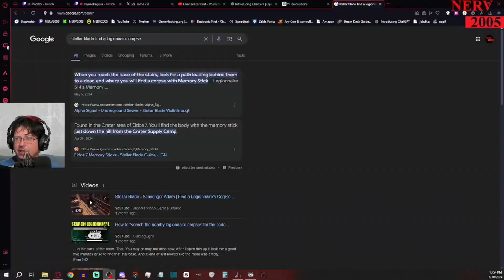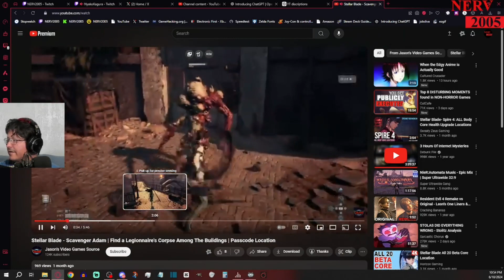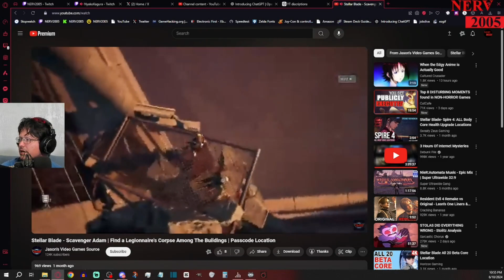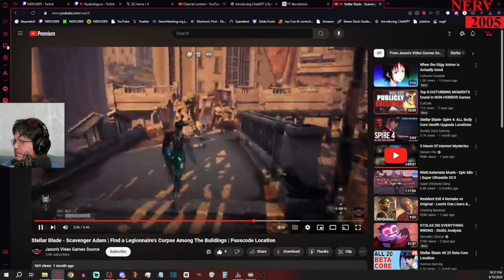Stellar Blade - Part 4 - Why the F*** is this Game so Dumb!?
Welcome to my Let's Fail-tacular journey through the futuristic and action-packed world of Stellar Blade! Get ready for an intergalactic adventure filled with explosive combat, breathtaking visuals, and, of course, my fair share of unintentional blunders along the way.

In this episode, witness my unmatched talent for navigating the dazzling yet perilous landscapes of Stellar Blade as if I’m trying to read a star map with a kaleidoscope. The protagonist on a mission to save humanity? More like a space traveler led by someone who might confuse a health pack for an interstellar snack.

Prepare for my attempts at mastering the game's advanced combat system, where I might just unleash the wrong combo at the wrong time, turning every battle into a chaotic display of unintended heroics. Energy blades, high-tech gadgets, or perhaps a moment of confusion as I try to remember which button does what – expect the unexpected.

Join me as I face off against the formidable alien foes and mechanical monstrosities, deploying combat strategies that could be described as "innovative" or "completely unorthodox." Dodging enemy attacks? I prefer the "dash around and hope for the best" method.

And don’t miss my thrilling interactions with the game's immersive narrative and character development. I’ll interpret the dramatic moments as if I'm starring in an intergalactic opera with a comedic twist.

Stellar Blade is a cutting-edge action game, and I'm here to add a touch of unintentional humor to the protagonist's epic quest. It’s like saving the galaxy with a strategy that involves a lot of trial, error, and the occasional accidental self-destruction.

So, equip your futuristic gear, ready your energy blades, and get ready to watch a gaming enthusiast navigate the high-stakes world of Stellar Blade. Welcome to Stellar Blade – Where Futuristic Fights, Mistakes Abound, and Victory Awaits!